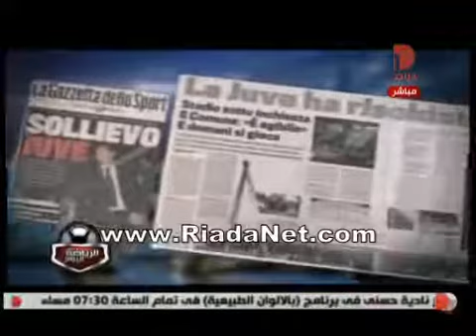كارثه حقيقيه ملعب نادى يوفينتس الايطالى مهدد بالانهيار بسبب الحديد الفاسد المستخدم الملعب الذى كلف 110 مليون يورو و تم افتتاحه بتاريخ 8 9 2011 م